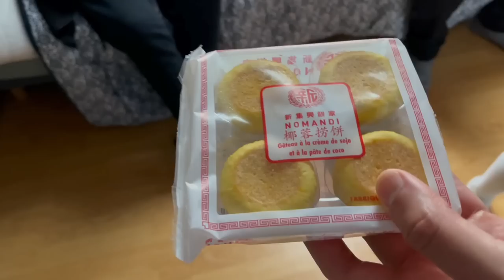ON MANGE DES PRODUITS CHINOIS POUR LA PREMIERE FOIS AVEC MES COUSINS ( c'est chelou)